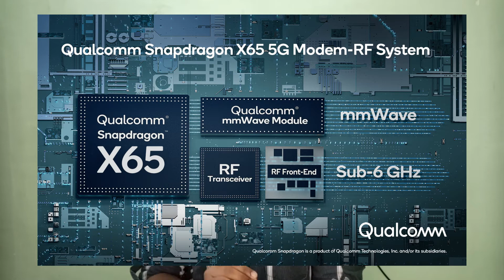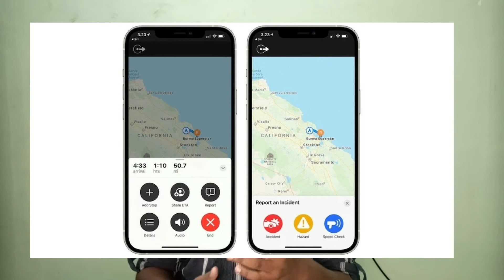TNE-22 | 5G in 2,3 Months🤩| Instagram Promote TikTok | Etc...News in Tamil | Rainbow Tech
Hello guys,

                                 Contect For Paid Collab
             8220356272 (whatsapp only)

           Comment Your Songs
                🔥I Create 8D🔥

VIDEO HIGHLIGHTS

00:00 - intro
00:55 - Nokia 5.4 and Little Comparison
01:08 - Nokia 5.4 Vs Nokia 3.4
02:10 - Nokia 5.4 & Nokia 3.4 Price Difference
02:40 - Redmi Note 10 & Note Series
03:34 - Poco X3 Pro Coming soon
03:46 - LIKE!!!SHARE!!!SUBSCRIBE!!!
04:18 - Snapdragon X65 Modem & World's First 5G Modem
05:20 - Tesla Invest to Bitcoin
05:47 - 5G in 2,3 Months
06:02 - US & China Are Fighting For 6G
06:32 - Apple's Free Battery Replacement
07:03 - Apple's Map Testing a New Features
08:05 - Whatsapp UPI Transaction
08:39 - Instagram Promote TikTok
9:30 - END CARD

                        Anyone Want Editor
                🔥Message in Telegram🔥

Rainbow Tech- Tamil❤️